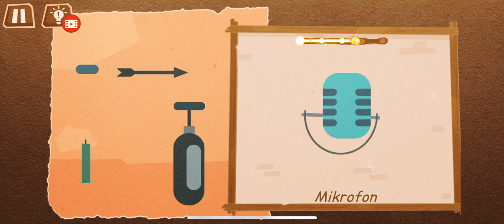Chigiri: Paper Puzzle | Apprentice | ALL LEVELS | Walkthrough